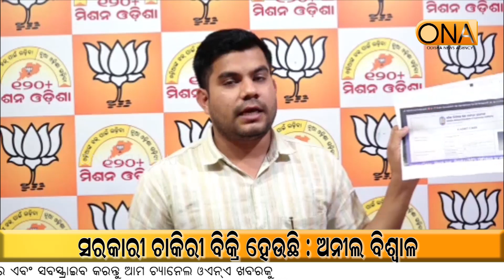Govt Jobs is Saleing : Anil Biswal || ONA KHABAR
Govt Jobs is Saleing : Anil Biswal
About Channel:
ଚ୍ୟାନେଲ୍ ବିଷୟରେ.